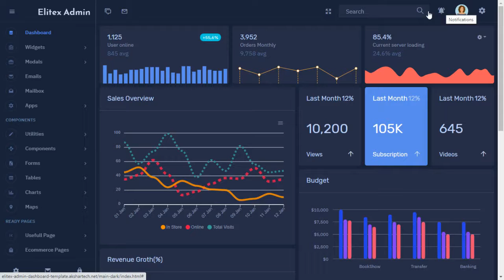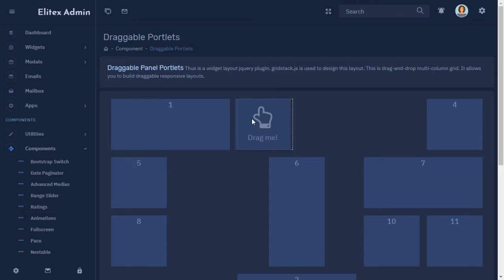EliteX Admin Bootstrap Admin Dashboard Template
EliteX Admin Dashboard is Fully responsive admin dashboard template for Data, Reports, analytical & eCommerce concept and theory. The Dashboard shows how much your store sales were in the current month

It is a unique dashboard with features visits, monthly revenue and performance tracking. We have developed this admin template by unique and minimal look of the CRM’s software. Bootstrap 4 latest with SASS. EliteX Admin Dashboard Template a clean way to use the design for your dashboard projects. This can be used for admin dashboard Applications for your online applications.

EliteX Admin Dashboard – Responsive Bootstrap 4 Admin Template Dashboard Web Application. The Admin HTML template can be used for online applications and softwares. Clean, Modern, New, Creative look for your application. This comes with SasS. A combination of Revenue, Orders, Visitors.